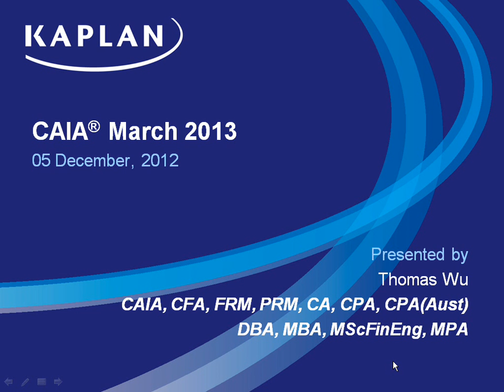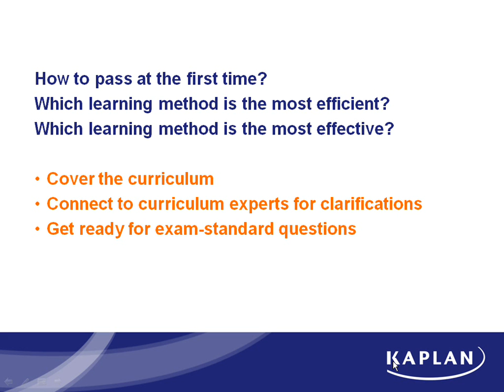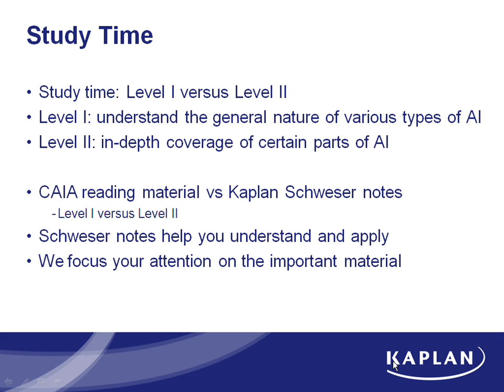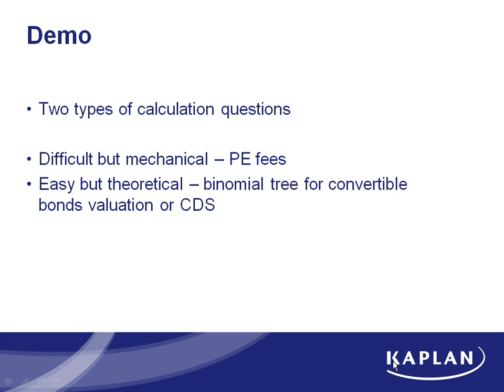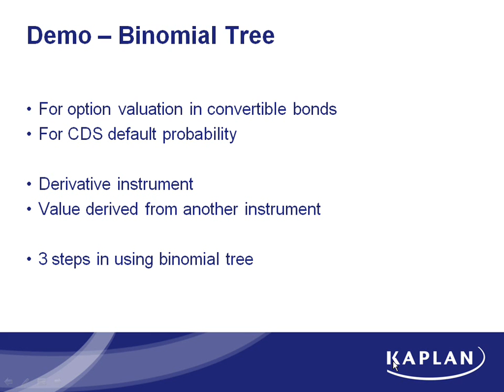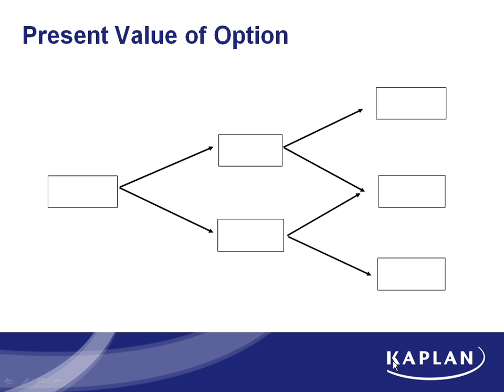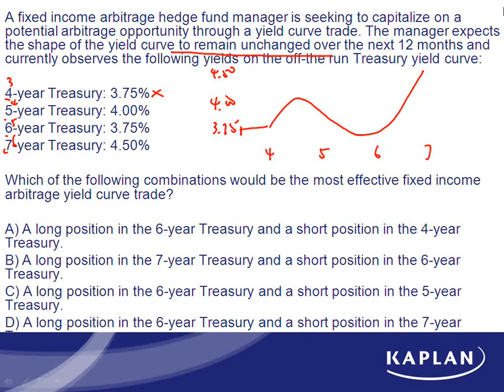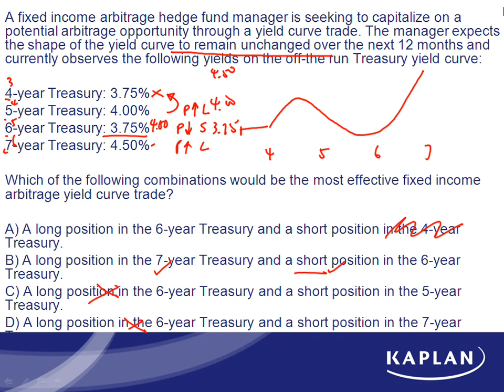KAPLAN CAIA Demo Lecture (Dec 2012)-- Dr. Thomas Wu DBA, MBA, CFA, FRM, CAIA, CPA (US), CA